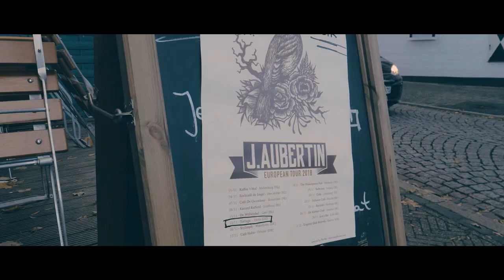J.Aubertin | Whispers In The Wind | European Tour 2018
From the upcoming EP "Whispers In The Wind", to be released on April 05, 2019

Filmed during J.Aubertin's European Tour in November, 2018
Realised by Analogue Production
DOP/Camera : Benjamin Vallet
Post-production/Editing : Adrien Boutry

Original song written and composed by J.Aubertin